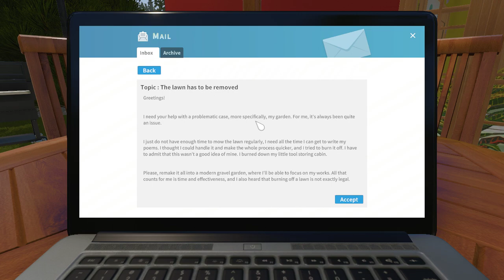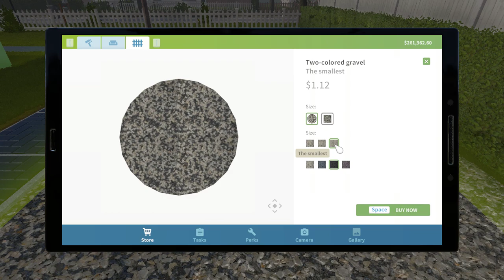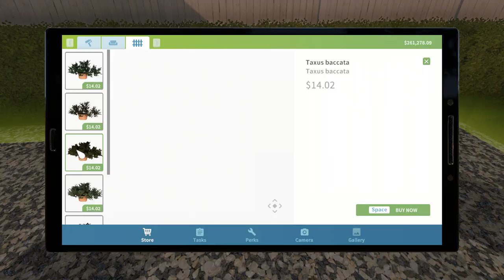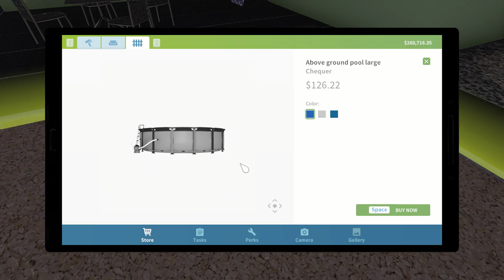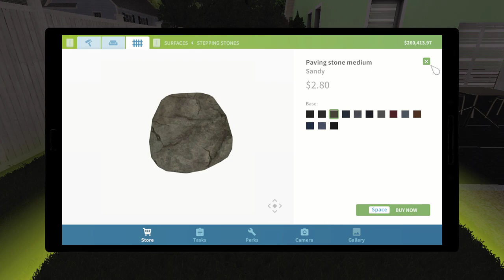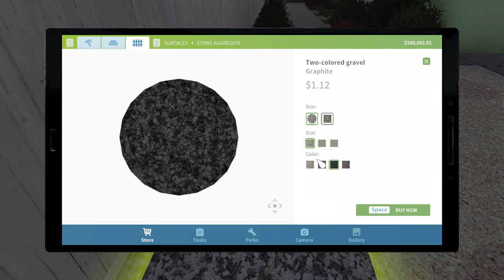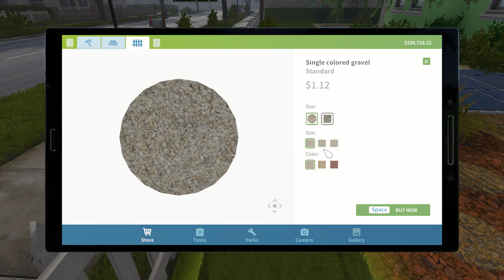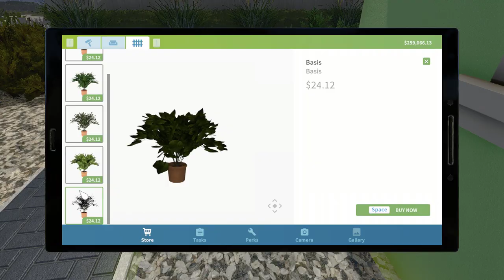House Flipper - Episode 81 - Client - Edward Book "The lawn has to be removed"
House Flipper - Episode 81

Client - Edward Book "The lawn has to be removed"

House Flipper is one of my favourite games, and is easily one of the most wonderfully relaxing and enjoyable games I have ever played.

House Flipper was developed by Empyrean and published by Frozen District and Playway S.A.

Officially released on 17 May 2018 with huge success.